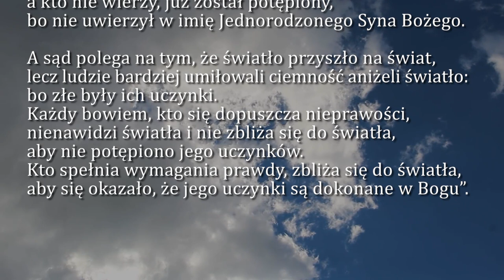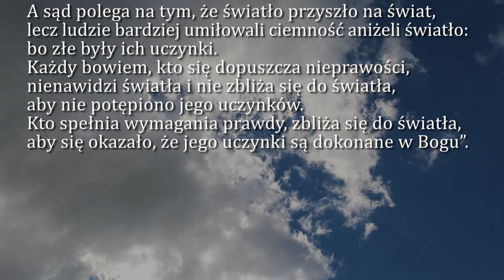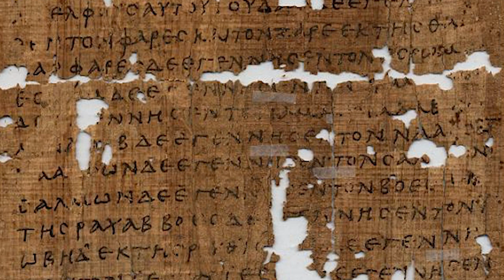Dobra Nowina na dziś | 27 kwietnia - Środa, II tyg. Wielkanocnego